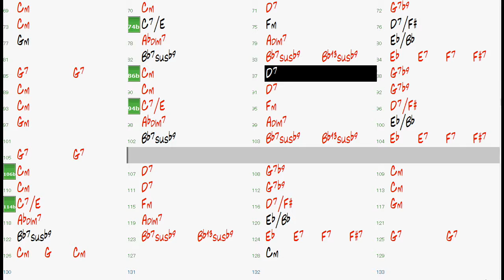ARMANDO'S RHUMBA chord progression - Backing Track (no piano)